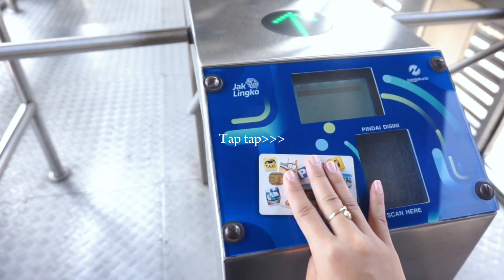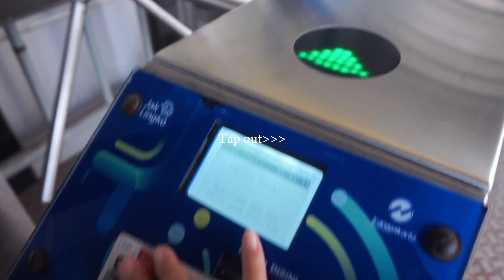RUTE NAIK BUSWAY DARI HALTE PASAR CEMPAKA PUTIH KE MUSEUM TEKSTIL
In frame : Fadhilah Fatimah, Khoirunnisa Nurfitriyana, Nisrina Hanifah S.
pengisi suara : Fadhilah Fatimah
Editor : Nisrina Hanifah